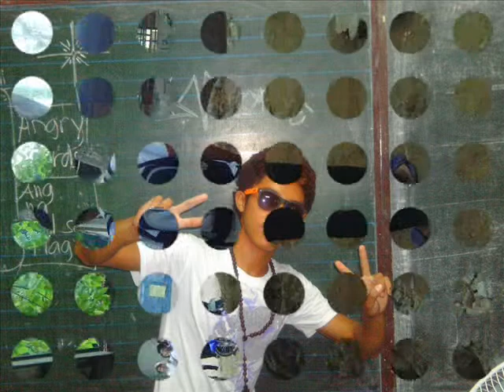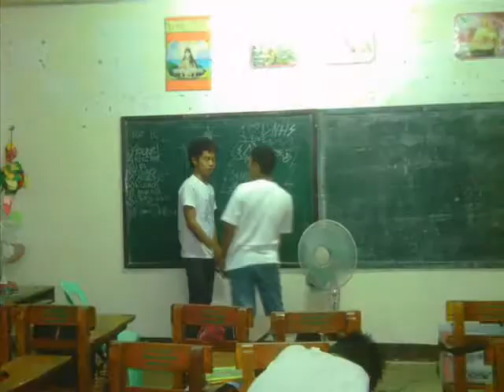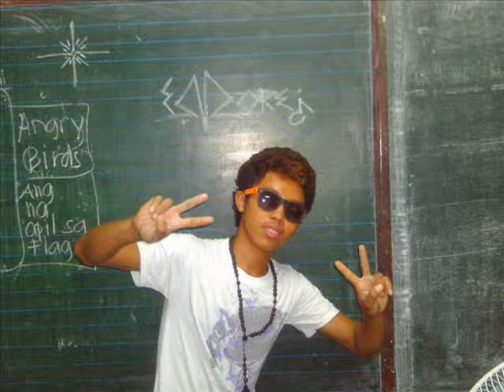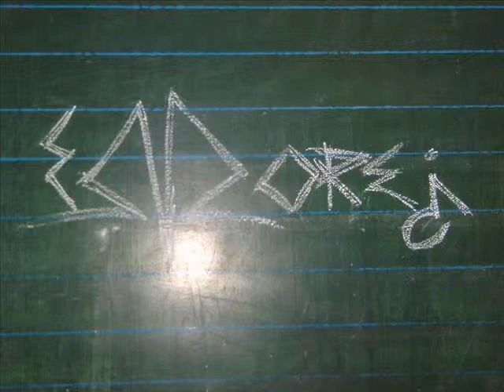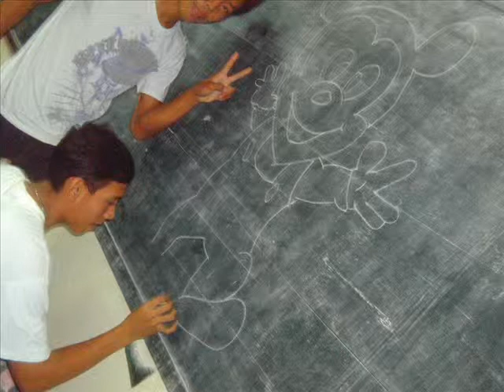LUHA BY-emorej alferez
ST.HANNIBAL 2ND YEAR LAGTANG NATIONAL HIGH SCHOOL